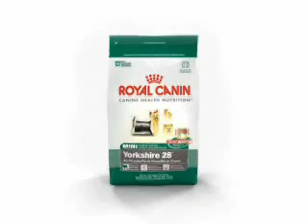Yorkshire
Physical attributes of the Yarkshire Terrier that benefit from precise nutrition.